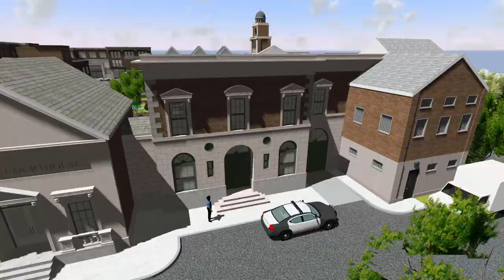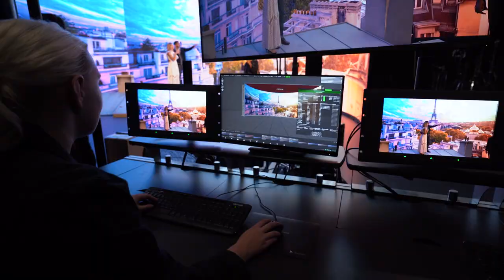Tour the new Savannah Film Studios at SCAD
The largest and most comprehensive university film studio complex in the U.S., Savannah Film Studios encompasses a next-generation mixed reality (XR) stage, a Hollywood-style film backlot, and leading-edge production spaces for student and professional filmmakers to shoot their most ambitious film projects.